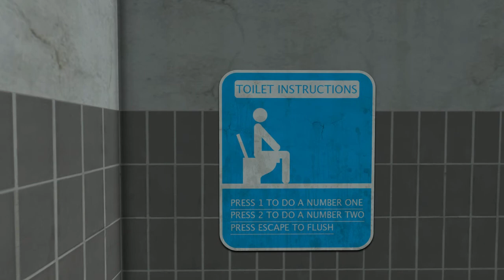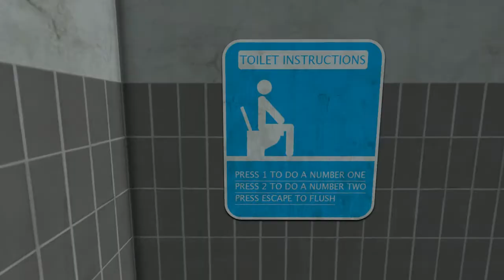Let's Play Totally Accurate Toilet Simulator v2 - Fetter SHIT!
Let's Play Totally Accourate Toilet Simulator by Priple

Hier ist die Scheiße noch am Dampfen :D